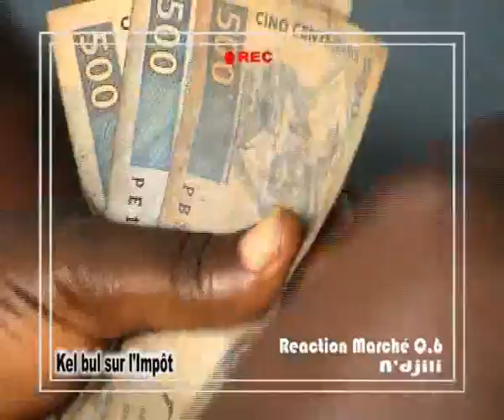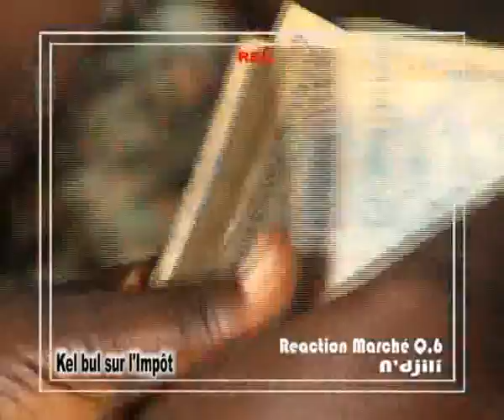KELBUL - CNL : FRAUDE FISCALE2